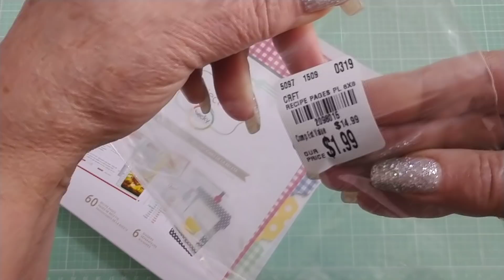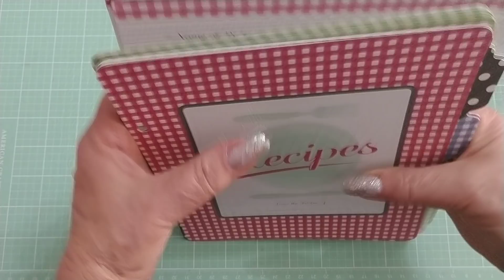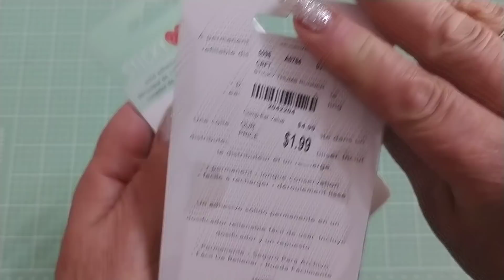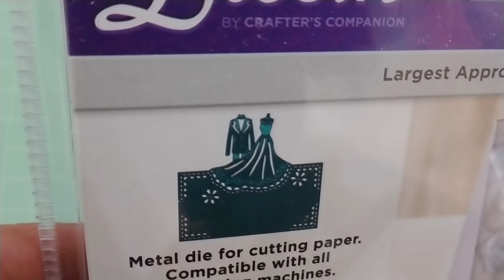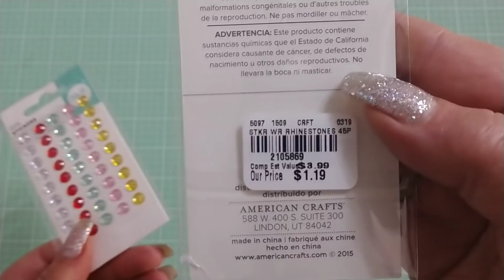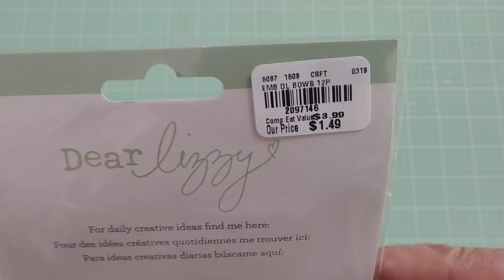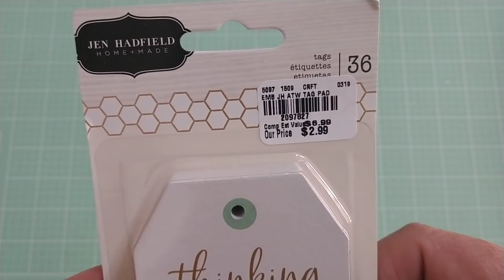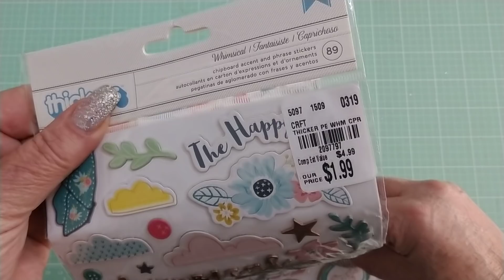Saya Bell Stamps & Tues Morn